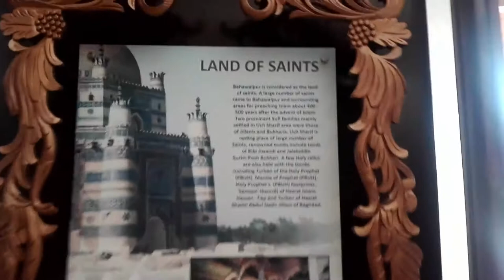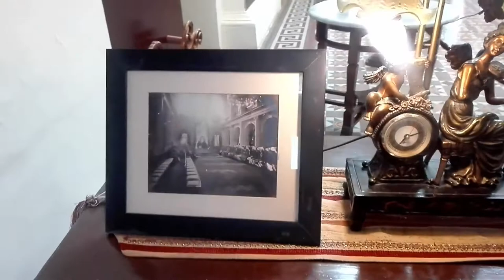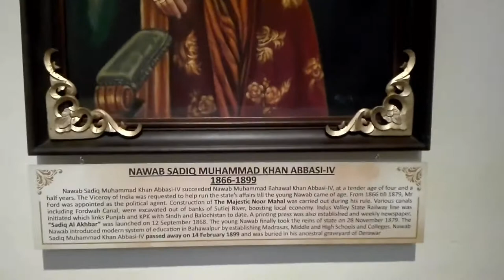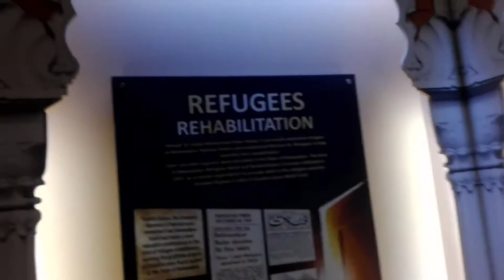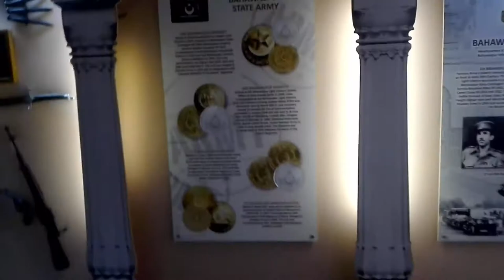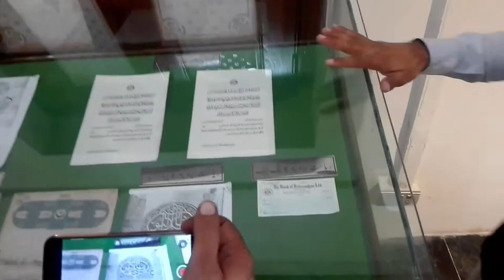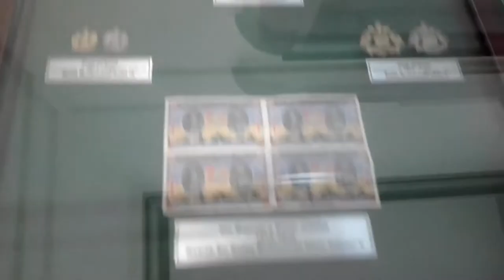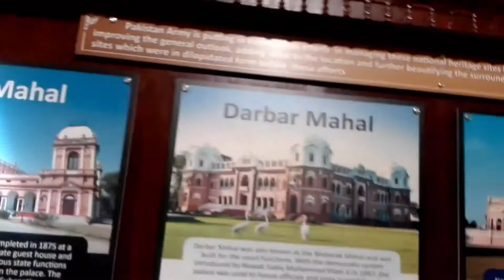A visit to Noor Mahal | Bahawalpur's Prestigious location to visit - Noor Mahal.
The Noor Mahal ( نور محل) is a Pakistan Army-owned palace in Bahawalpur, Punjab, Pakistan. It was built in 1872 like an Italian chateau on neoclassical lines, at a time when modernism had set in. It belonged to the Nawabs of Bahawalpur princely state, during British Raj. There are various stories regarding its construction. According to the sources Nawab Sir Sadiq Abbasi built the Palace for himself.

Noor Mehal is one of the hidden gems of Bahawalpur, due to the lack of publicity. The palace is open to the public. It is currently in the possession of the Pakistan Army and is used as a state guest house for holding state durbars and meetings with foreign delegations.
Mr. Heennan, an Englishman who was the state engineer, designed the building. The foundation of Noor Palace was laid in 1872. A map and coins of the state were buried in its foundation as a good omen. Most of the palace's materials and furniture were imported from England and Italy. The construction of the palace was completed in 1875 at a cost of Rs. 1.2 million. Considering the amount of silver in the Indian Rupee Coin at 11.66 Grams in 1862, this amount in 2016 would come to about 8.1 million US dollars. Noor Palace covers an area of 44,600 square feet (4,140 m2). It has 32 rooms including 14 in the basement, 6 verandas, and 5 domes.

The design encompasses features of Corinthian and Islamic styles of architecture with a tinge of subcontinental style. The Corinthian touch is visible in the columns, balustrade, pediments, and the vaulted ceiling of Durbar Hall. The Islamic style is evident in the five domes, whereas the angular elliptical shapes are a stroke of subcontinent style. Nawab Muhammad Bahawal Khan the fifth added a mosque to the palace in 1906 at the cost of Rs. 20,000. The design is based on the mosque of Aitchison College.

In 1956, when Bahawalpur State was merged into Pakistan, the building was taken over by the Auqaf department. The palace was leased to the army in 1971; in 1997 the army purchased it for the sum of 119 million.

The building was declared a “protected monument” in September 2001 by the Government of Pakistan's Department of Archeology, and it is now open for general visitors, students trips, and other interested persons.

noor mahal bahawalpur
noor mahal bahawalpur light show
noor mahal bahawalpur history